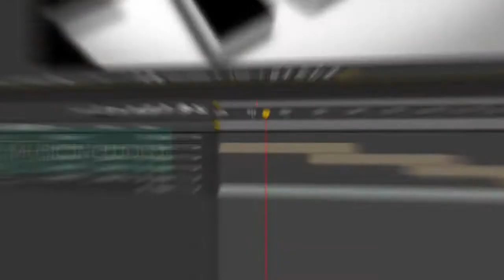Animation - Elegant 3D Logo After Effects Template